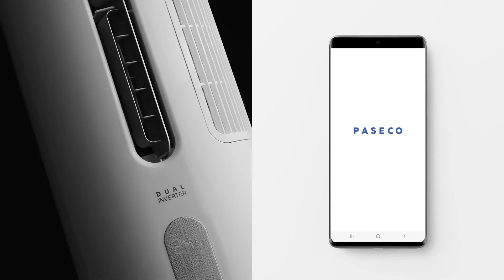PASECO WINDOW AC BEAUTY4TH ENG